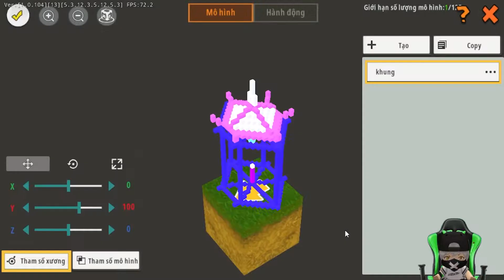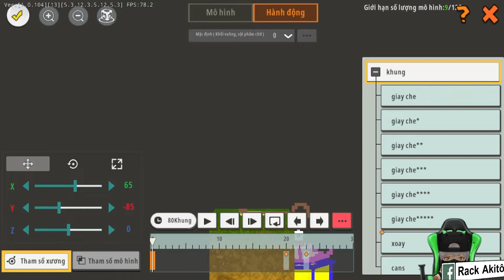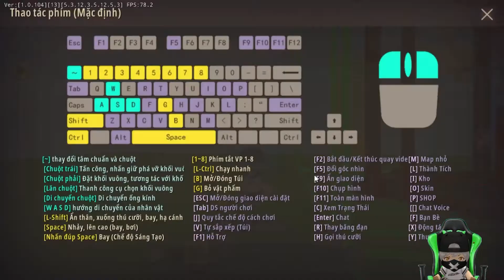HƯỚNG DẪN LÀM ĐÈN LỒNG TRUNG THU TRONG MINI WORLD| RACK AKITO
➖➖ ỦNG HỘ RACK THÌ PHẢI :)➖➖
1) Xem hết video từ đầu tới cuối✔️
2) Like và để lại bình luận nhận xét video✔️
3) Share video lên Facebook để ủng hộ mình nha✔️
🎮 ID CỦA RACK: 48494399
2k2
🚫 Đừng lấy nhạc tui  đang dùng kẻo sập :)
© Bản quyền thuộc về Rack-Akitô
© Copyright by Rack-Akitô ☞ Do not Reup